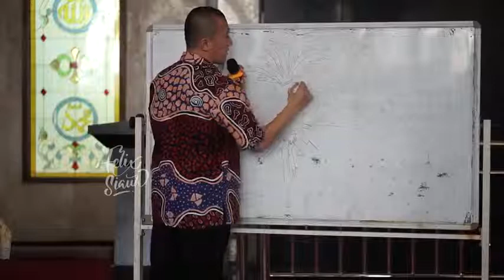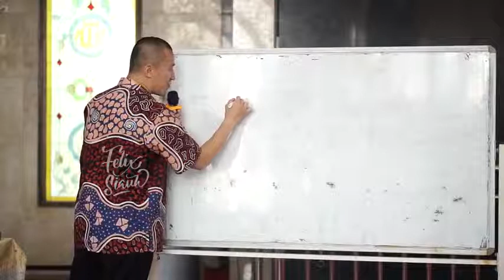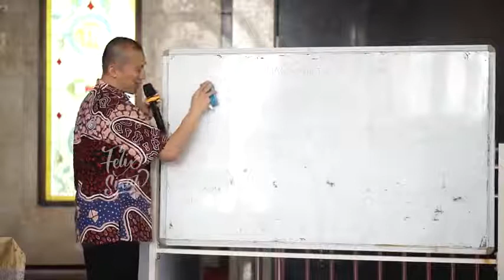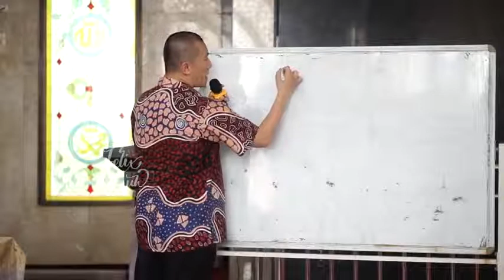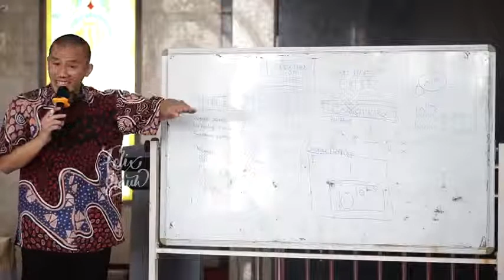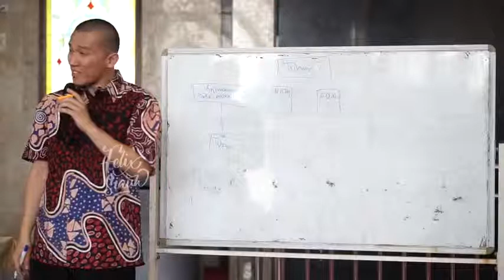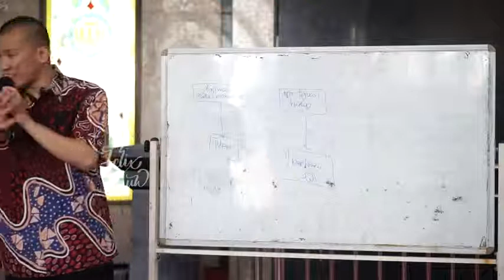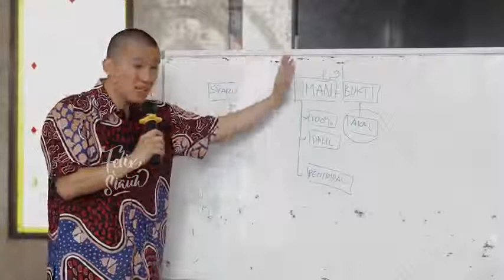Alasan @FelixSiauw Masuk Islam 2